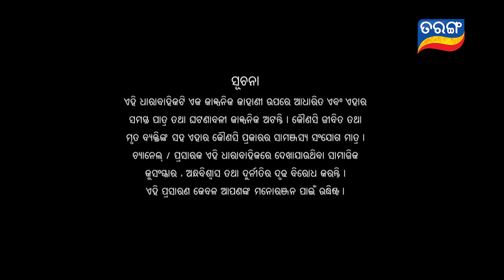Kunwari Bohu | Full Ep 522 | 4th Sept 2020 | Odia Serial – TarangTV